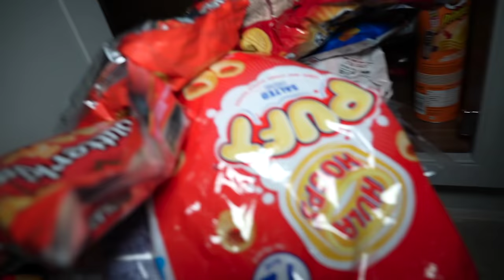SNEAKING INTO MY POOL TO SWIM AT 3AM **Did I Get Caught?**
I'm sneaking into my pool again guys, and this time everything went horribly wrong.This is what teenagers do when they can't get to sleep, go for a swim at 3am lol

FAQ
♥︎age:14
♥︎location: United Kingdom
♥︎camera: Sony A7C
♥︎editing software: final cut pro x + iMovie